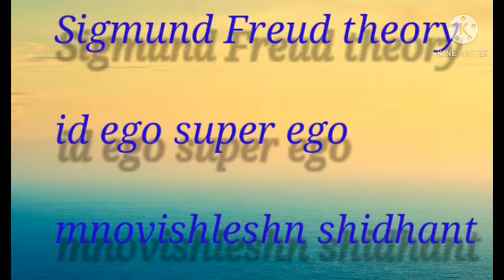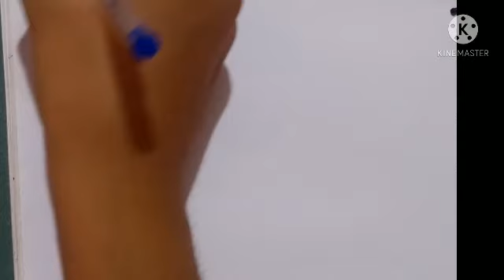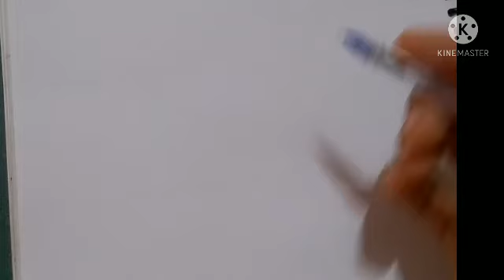Sigmund Freud theory mnovishleshn shidhant id ego super ego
type of personality
Sigmund Freud theory

In this video, we have discussed the Psychosexual Theory of Sigmund Freud for CTET, KVS, DSSSB, NVS, UGC-NET, UP-TET, SUPERTET, HTET, PTET, UTET, REET